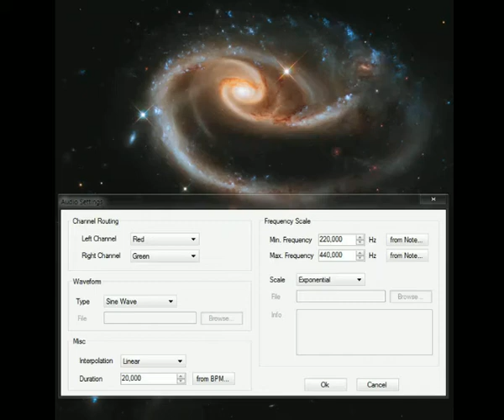Audio Paint 03